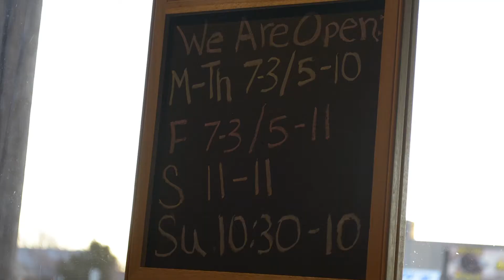The Wedge Pizzeria - Grab and Go Breakfast!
This is a quick promo spot for the The Wedge Pizzeria, focusing on their Grab and Go Breakfast.

It was shot entirely at the Western Ave. location in Oklahoma City.